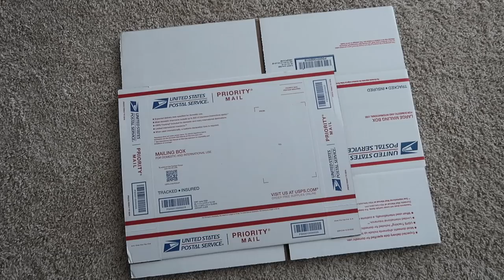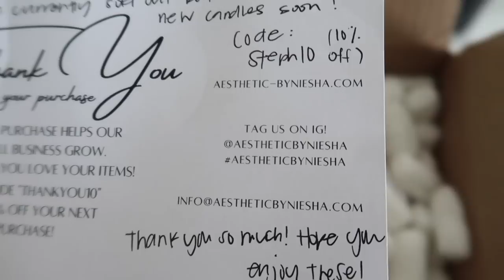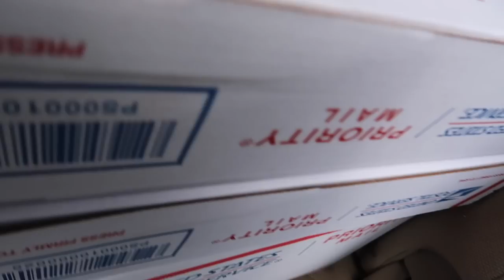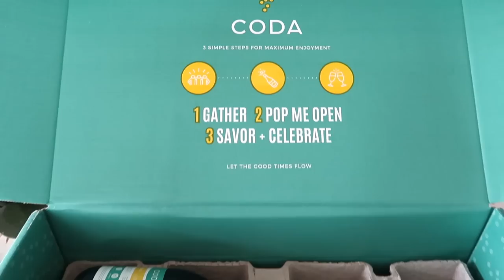SHOP WITH ME (H&M, Uniqlo, Ulta) + TRY ON HAUL + CLOSET CLEANOUT/ORGANIZATION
Pants Hangers

Linen button up
NASA tee
Linen shorts (out of cream color)
Black paper-bag shorts

Uniqlo links:
White cropped tee
Cream (yellow) button down shirt
Sports bra
Biker shorts
Beige ribbed crop top
Satin joggers